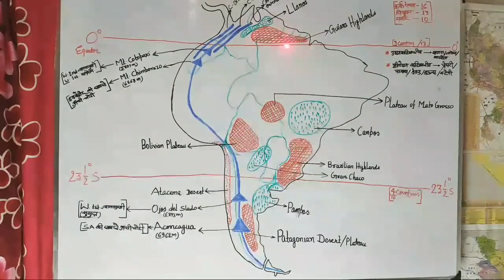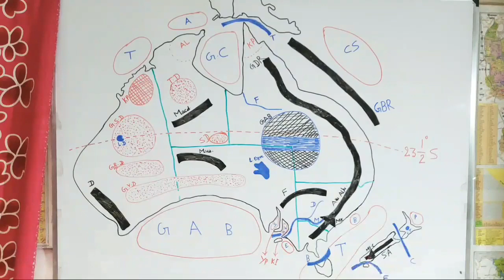All Mountain range and Plateau of the world (World Map)